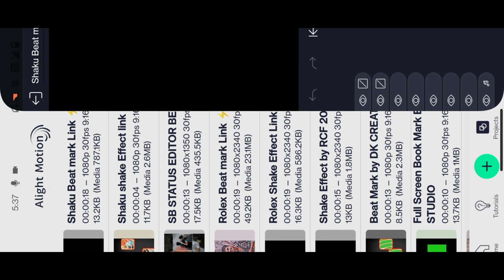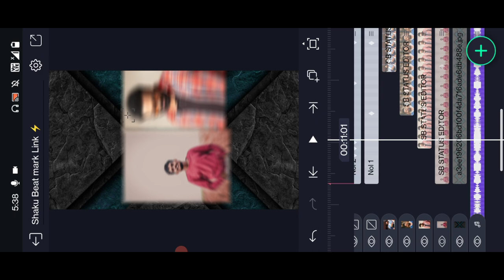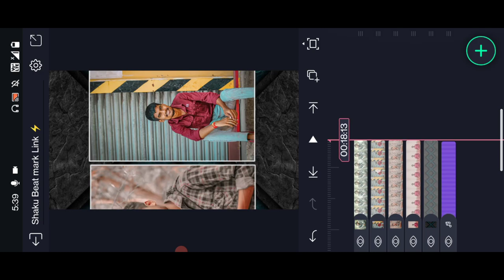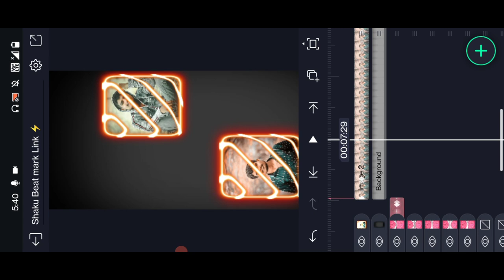🔥New insta Trending Hyderabad Model Vedio Editing In Alight Motion in Telugu in Mobile